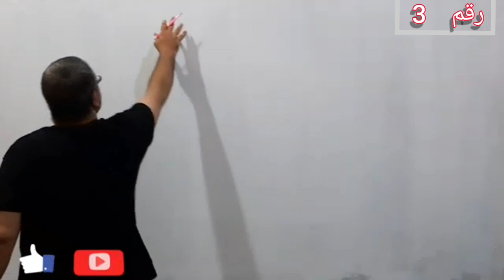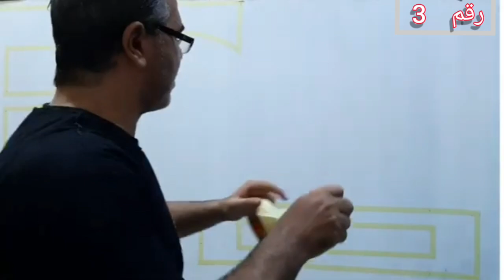بقطعة معجون الجدران اصنع بنفسك أجمل وأسهل ديكورات النقاشة في العالم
في هذا الفيديو اعرض لحضرتكم اربعه الديكورات جميعها بقطعه معجون تاسيس الجدران واطلب منكم    ان تقولوا لي رايكم اي الديكورات الاربعه افضل كما ادعوكم في مشاهده كامله للفيديو ود اعمل فيديو بلايك ما تعليق مناسب اسفل الفيديو جزاكم الله خيرا للاستعلام والتواصل عبر الواتساب 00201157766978
इस वीडियो में, मैंने आपको टैसिस पेस्ट काटकर चार डेक देखा है और आपको अपनी राय बताने के लिए कहा है कि चार सजावट बेहतर हैं क्योंकि मैं आपको पूरे वीडियो देखने और वीडियो ब्लेक देखने के लिए आमंत्रित करता हूं कि एक टिप्पणी क्या है
In this video, I have viewed you four decks all by cutting the tassice paste and asking you to tell me your opinion on which four decorations are better as I invite you to watch the whole video and work video Blake What a comment